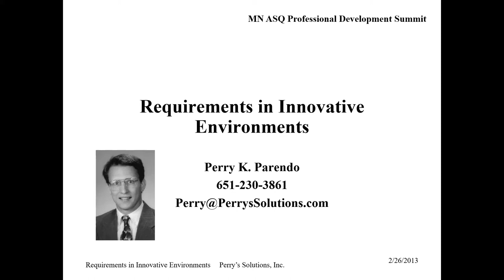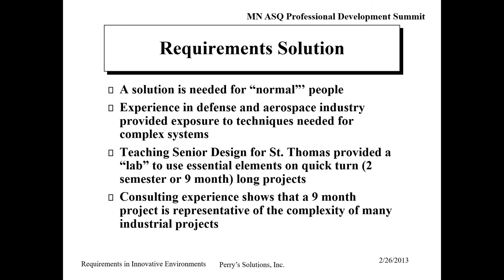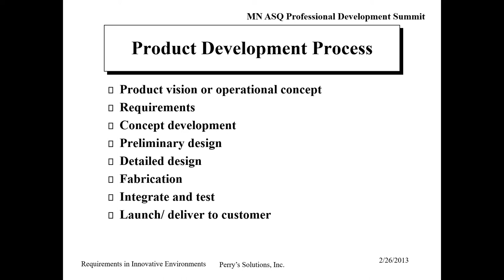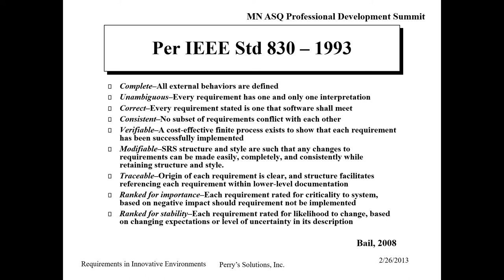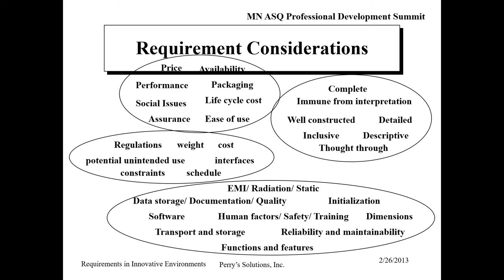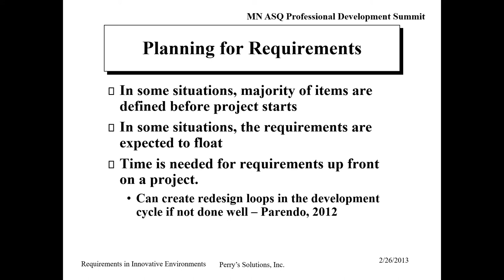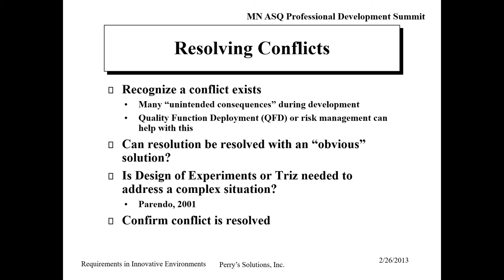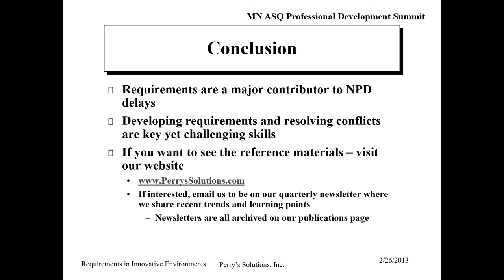Requirements for Innovative Environments - Perrys Solutions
Projects fail 70% of the time due to poor requirements. Why is this and what can we do about it? Can the solution work for a typical company, instead of being something more appropriate for NASA or some other complex project? This video will show you how to gain control of your project requirements and still remain innovative.